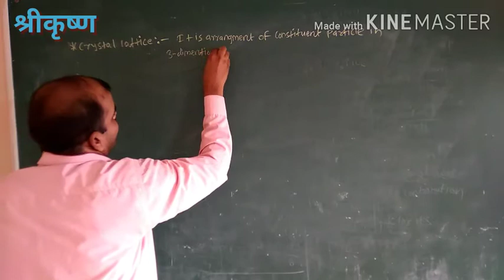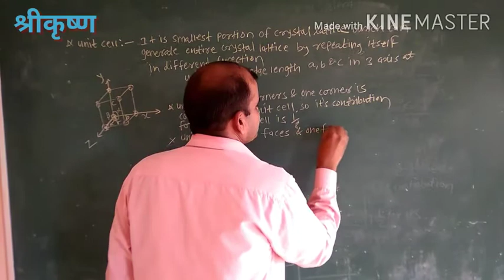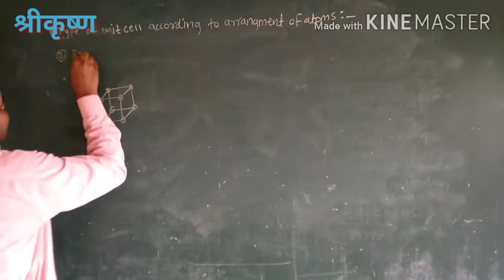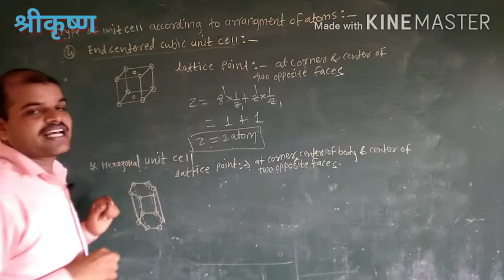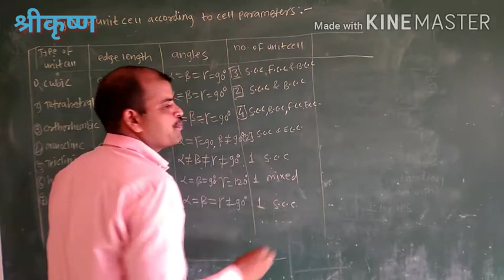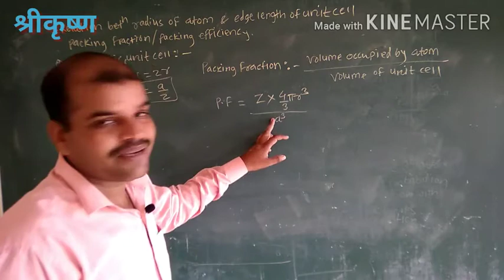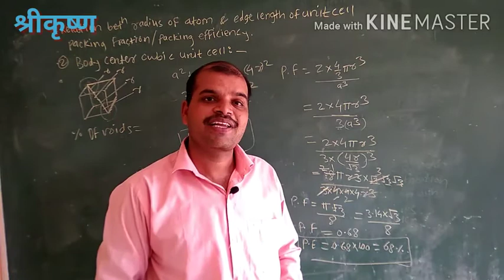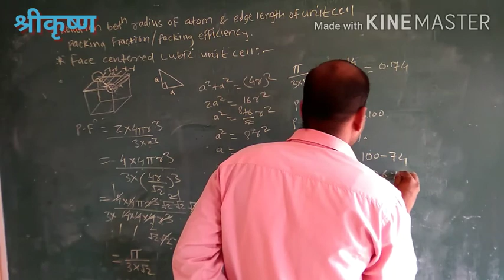solid State lecture 2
12th Sci solid state
crystal lattice, unit cell , lattice point , packing frequency, Packing efficiency, Types of unit cell
solid state
shri Krishna classes